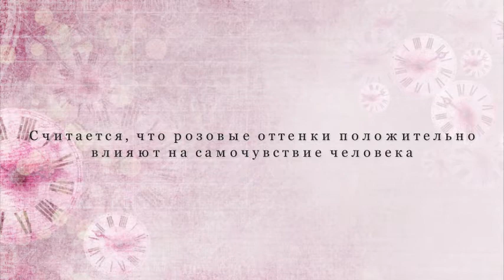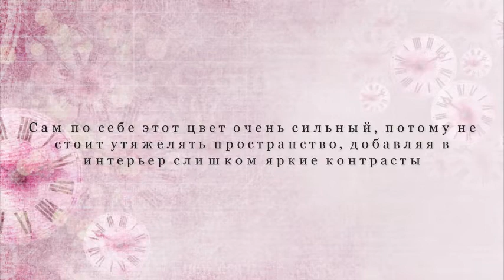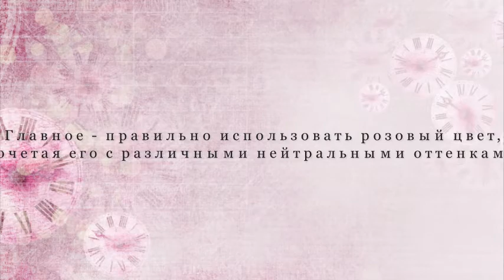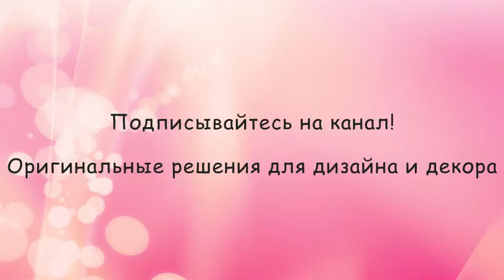Розовая детская комната для девочки. Сказка для принцессы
Розовая комната для девочки — отличное решение! При любом варианте оформления такая детская станет очень уютной и комфортной для ребенка.